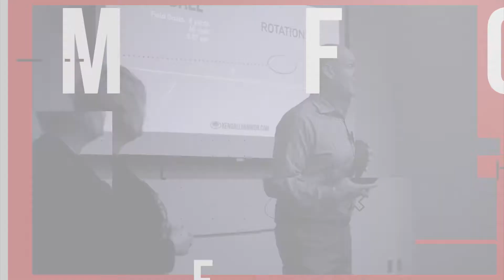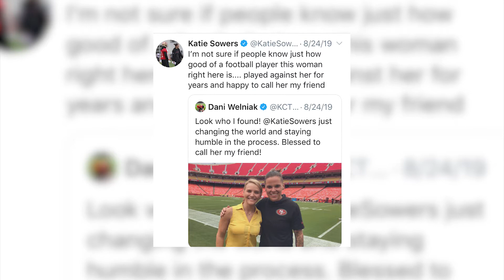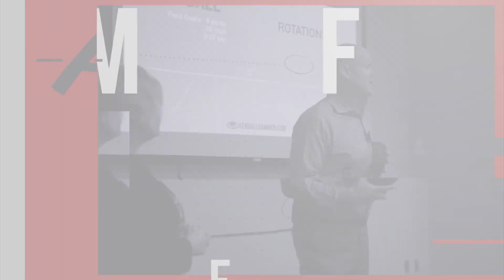The Extra Point // Dani Welniak (S1, E3)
Kendall Gammon talks with Super Bowl Champion and current Sports Director at KCTV/KSMO Dani Welniak about life's journey!